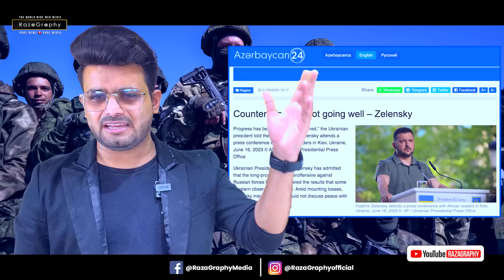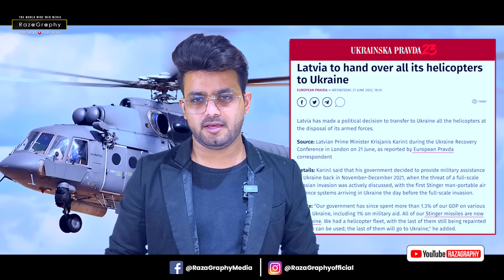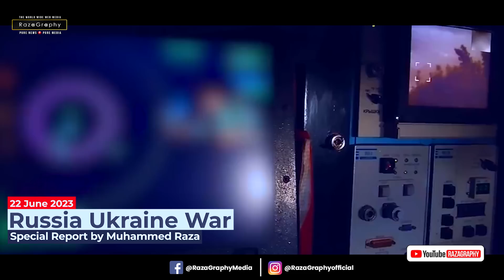कमज़ोर पड़ यूक्रेन, ख़ुद जेलेंस्की ने माना फेल हो रहे हैं वो, रूस के अंदर यूक्रेन के बड़े हमले🔥